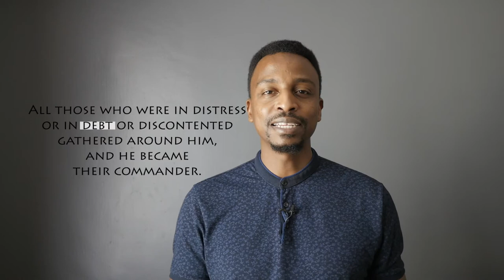WHAT IS ADULLAM?